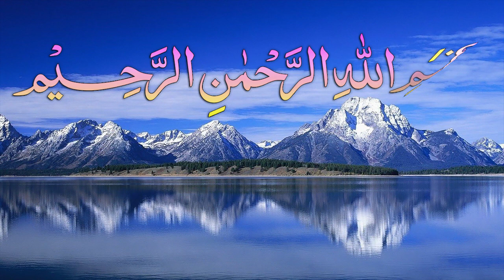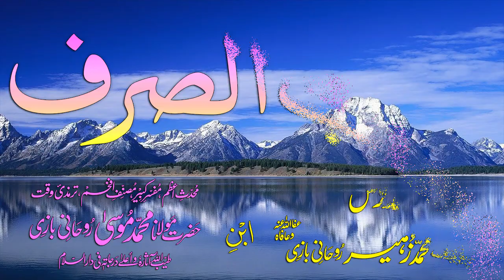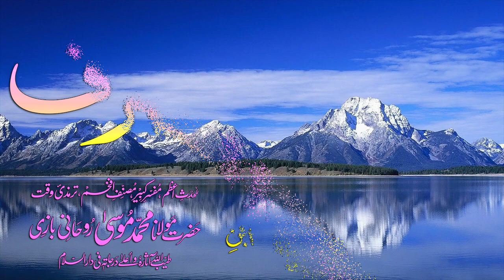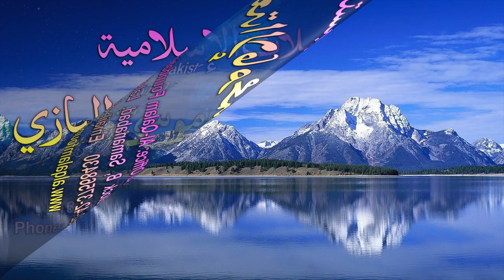Abwaab-e-Sarf Dars - 52 - Baab - 42 - by Maulana Muhammad Zuhair Albazi - 16/12/2008